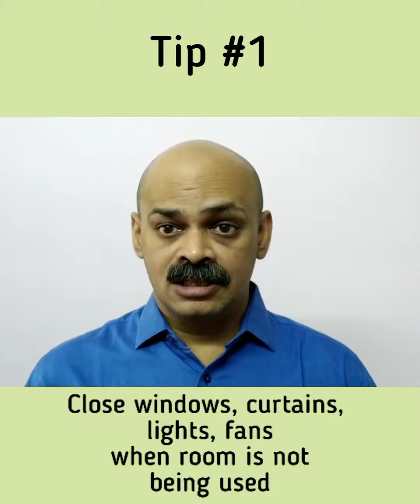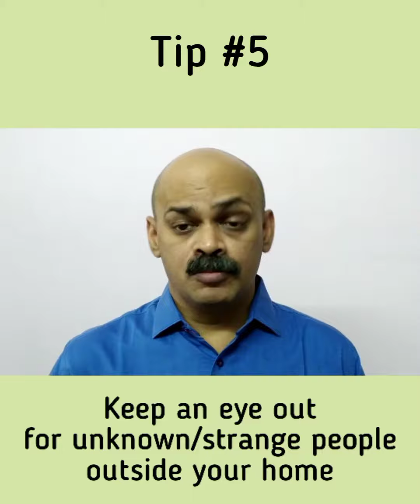5 tips to secure your home from theft / robbery (part 1)